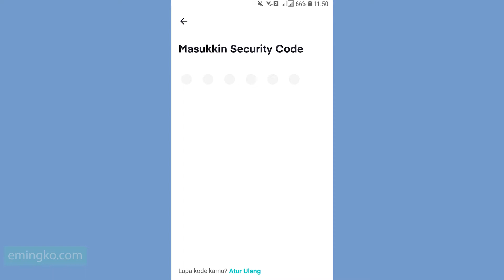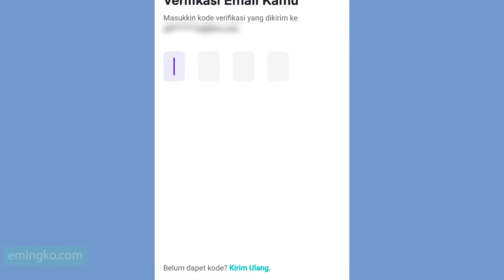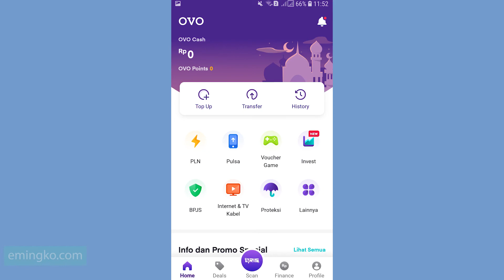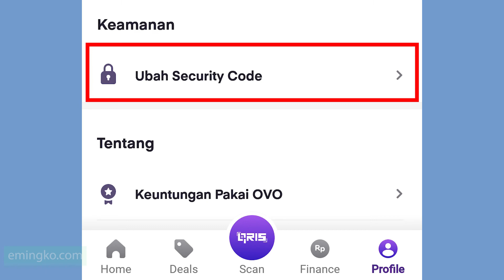Cara Reset/Ubah/Ganti Security Code Aplikasi OVO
Ini bisa jadi solusi bagi pengguna aplikasi OVO yang lupa dengan security code. Bisa di-reset langsung dari aplikasi.